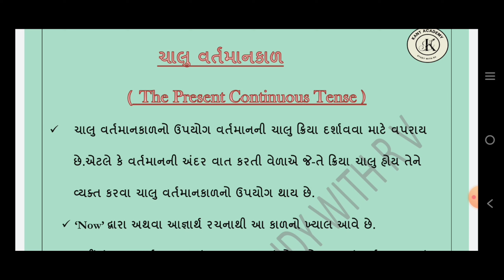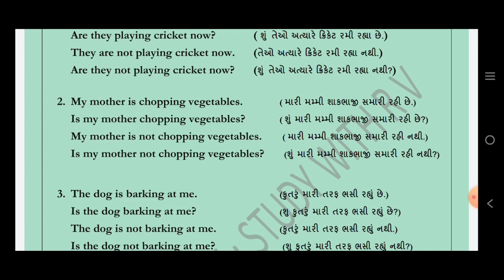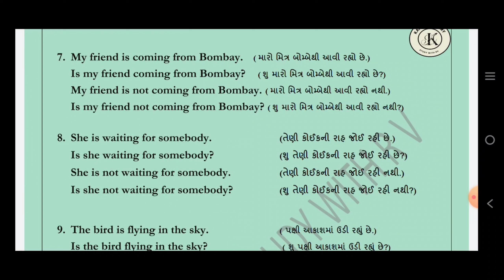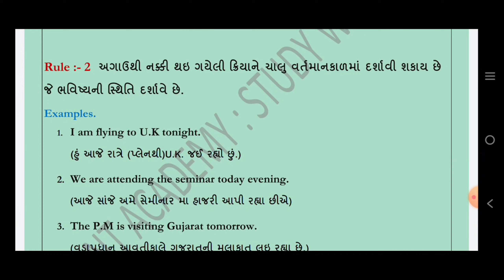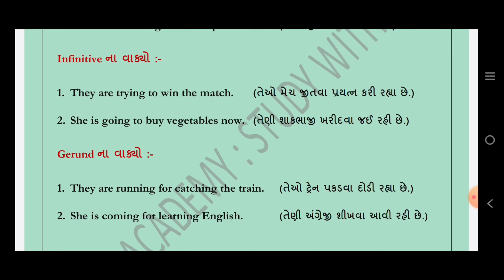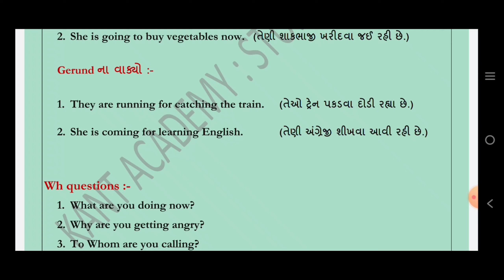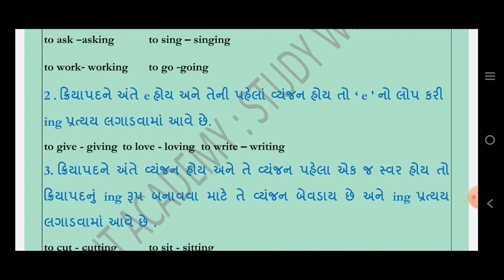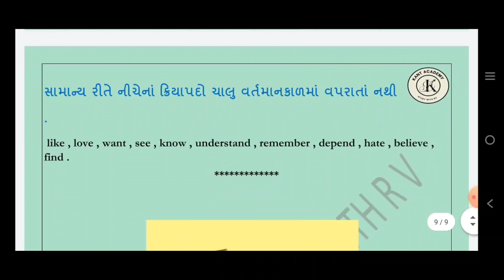Present Continuous Tense ( ચાલુ વર્તમાન કાળ) by KANT ACADEMY : STUDY WITH RV